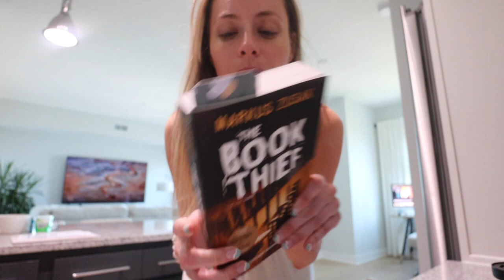a few days in my *unstable* life yAY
DAYS IN MY LIFE // mental health check, fun apartment ideas, SPRING 2022 clothing haul (!!), gym workout, & more!

Clothing HAUL:
   Aritzia |
black top
tna leggings (colors: marble lilac & silver sage green)
   Free People |
floral body suit
white shorts
black body suit
cream shorts
collared crop top
   Princess Polly:
wrap around long sleeve
flattering body suit
Other:
peel and stick counters
anthropocene reviewed
the book thief

◤ YouTube essentials
》my cameras:
》music in this video (Music by Black Jade - Maybe None Of This Is Real

*I DO NOT HAVE A TWITTER OR FACEBOOK*